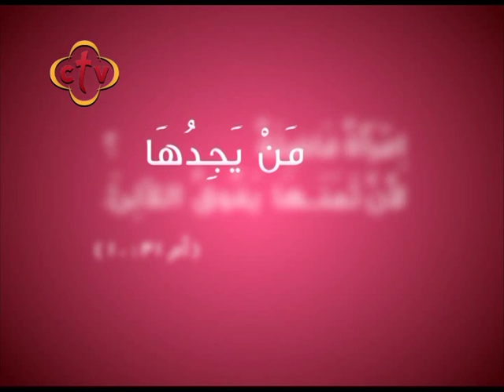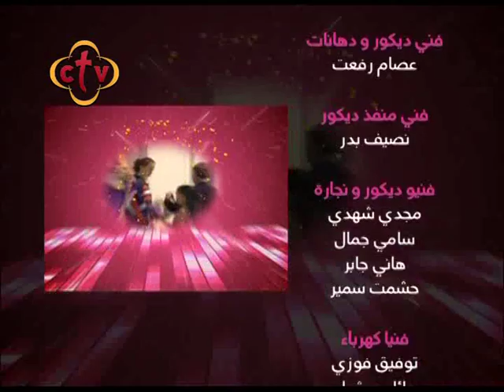459- برنامج ( مــن يجــدهـــا ) .. - هواء - 9 يناير 2019